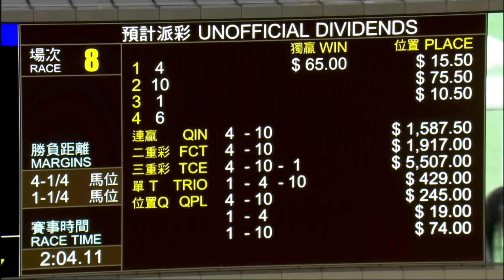馬王金鎗六十再落敗，Q都無，香港金盃將王大勝，金鎗六歲馬走下坡在所難免/Golden Sixty was defeated again（2022年2月20日 香港金盃 國際一級賽）